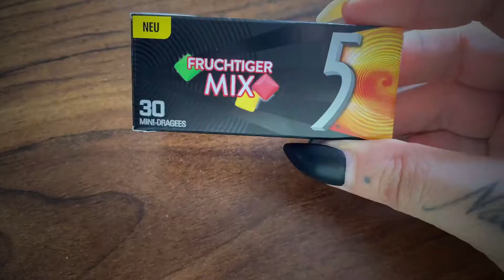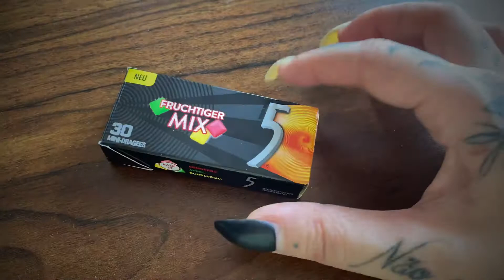Tatuagens, rotina alimentar e treinos! // Vlog#6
Olá malta!
Mais um vlog no ar! Tatuagens e rotina alimentar e de treino! Com alguns esquecimentos e dificuldades pelo meio! :P  Espero que gostem, que dêem um like no vídeo, partilhem e subscrevam o canal para não perdem nada!